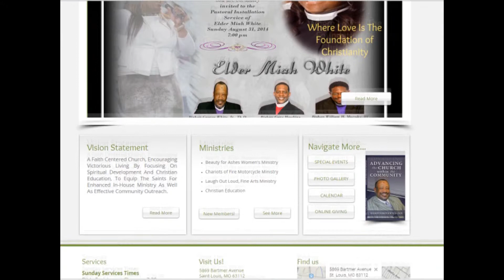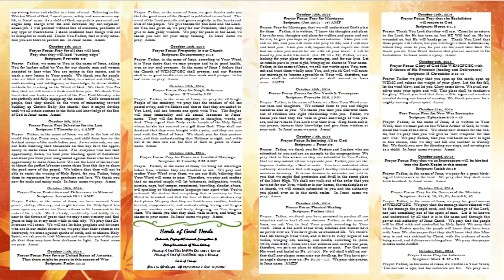WEMCFGBC Announcements for Harvest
West End Mt. Carmel Full Gospel Baptist Church
Dr. George White, Jr., Bishop
Elder Miah R. White, Senior Pastor
Harvest Season, planting seeds that will never run out!
Corporate Prayer, Seeds of Prayer, Seed of Healing, Praise in Pink, Seeds of Worship & Seeds of Fun